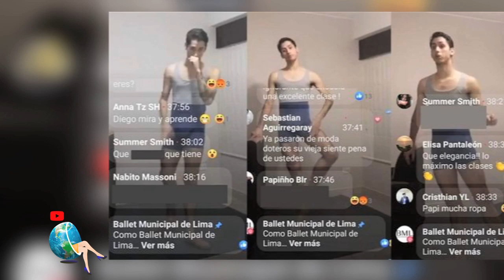LOS HOMBRES EN EL BALLET: DERRIBANDO PREJUICIOS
Hace unos días, el Ballet Municipal de Lima llevó a cabo una clase virtual dirigida para hombres durante la pandemia. La actividad estuvo a cargo de su primer bailarín Brian Gómez, un destacado profesional de la danza en nuestro país, quien tuvo que soportar acoso homofóbico a través de penosos comentarios en medio de una transmisión en vivo. En De película, mostramos nuestra solidaridad con Brian y el rechazo a todo acto de violencia de género. Por eso, queremos enseñar a través de este espacio, el rol masculino en la historia del ballet, y como ha sido llevado al cine con hermosas películas como Billy Elliot, e inclusive como algunos actores como Patrick Swayze estuvieron muy involucrados con este arte.